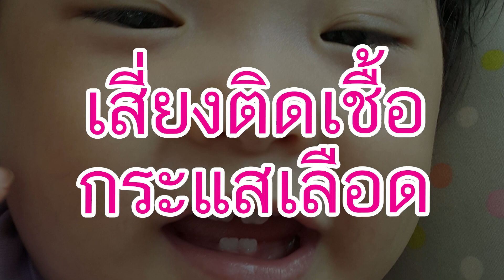7 วิธีเลิกขวดนมลูก! ง่ายได้ผลเร็ว เลิกขวดนมก่อนฟันเสีย!!! | วิธีเลี้ยงลูก | Kids Family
วิธีเลิกขวดนม ลูกติดขวดนม ลูกไม่ยอมเลิกขวดนม

ถ้าไม่อยากลูกรัก เสี่ยงฟันผุ เสี่ยงโรคอ้วน  และเสี่ยงกระทบพัฒนาการและพฤติกรรมอื่นๆของลูกอย่างคาดไม่ถึง  Kids Family มีเคล็ดลับ 7 ขั้นตอน ทำให้ลูกเลิกขวดนม และ ผลเสียที่กระทบกับลูก ถ้ายังปล่อยให้ลูกดูดขวดนม เมื่อถึงเวลาที่เค้าต้องเลิก มาฝากค่ะ...

"ทำไมต้องให้ความสำคัญการการเลิกขวดนม... "
เรามาดูกันว่า ถ้าลูกติดขวดนม เลิกช้า จะมีผลเสียร้ายแรงที่คาดไม่ถึง กับลูกรักของเรายังไงบ้าง

1.โรคฟันผุและการติดเชื้อ
2.มีผลกับโครงสร้างของฟัน
3.มีปัญหาการพูดไม่ชัด
4.ปัญหาพัฒนาการเรื่องการกิน
5.เสี่ยงภาวะโรคอ้วน
6.ขาดการพัฒนาทักษะด้านต่างๆ อย่างเหมาะสม ได้แก่
-พัฒนาการกล้ามเนื้อมือ
-พัฒนาการภาษาและการสื่อสาร
-พัฒนาการด้านอารมณ์

คราวนี้เรามาดูวิธีทำให้ลูกเลิกขวดนม
***7 ขั้นตอน เคล็ดลับวิธีฝึกลูกเลิกขวดนมให้ได้ผลเร็ว***

1.เตรียมความพร้อมเลิกขวดนม
2.ฝึกให้นมเป็นมื้อ
3.งดนมมื้อดึก
4.ชื่นชมลูกทุกครั้งที่ไม่ใช้ขวดนม
5.พูดคุยกับลูกให้ชัดเจน
6.เก็บขวดนมทั้งหมดให้พ้นสายตา
7.ให้รางวัลลูก

คุณพ่อคุณแม่บ้านไหนที่อยากร่วมพูดคุย และแบ่งปันวิธีเลี้ยงลูกดีๆ
Kids Family ยินดีเป็นสื่อกลางให้นะคะ

***Kids Family ช่องครอบครัวที่รวมทุกเรื่องเกี่ยวกับการเลี้ยงลูก***
ให้ลูกเก่ง ลูกฉลาด เสริมทักษะพัฒนาการ มี EQ IQ
รวมทั้งข้อมูล วิธีเลี้ยงลูก กิจกรรมดีๆสำหรับลูก
เพื่อเลี้ยงลูกให้ฉลาด และ พัฒนาการที่ดีในทุกๆด้าน
พร้อมมีความสุข สนุกกับพ่อแม่